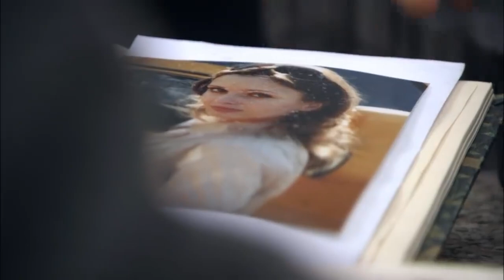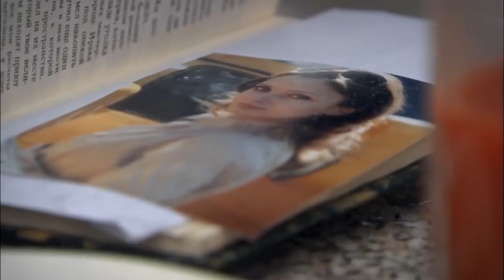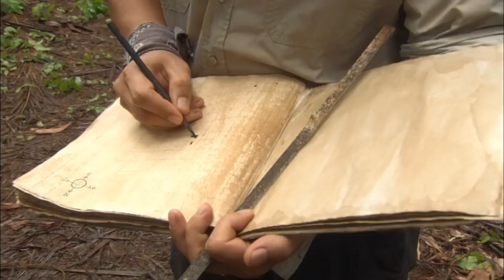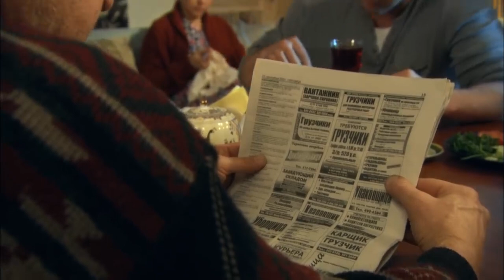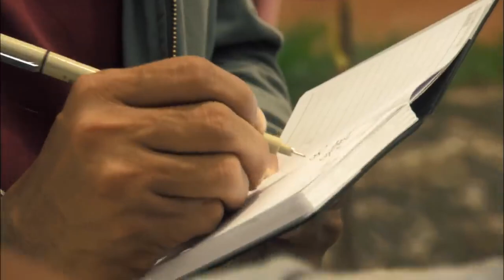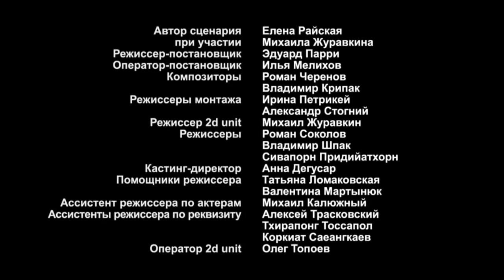Island of The Unwanted. Episode 9. Adventure Drama. StarMediaEN. English Subtitles